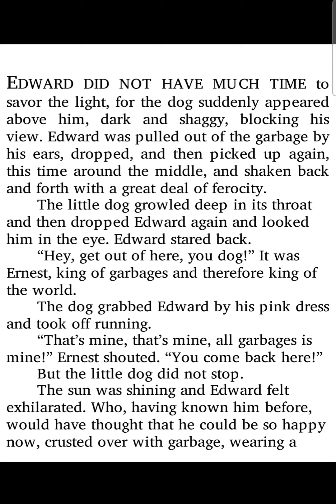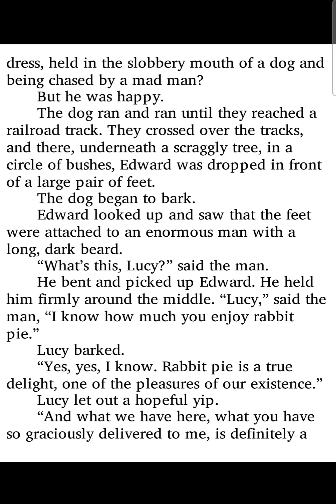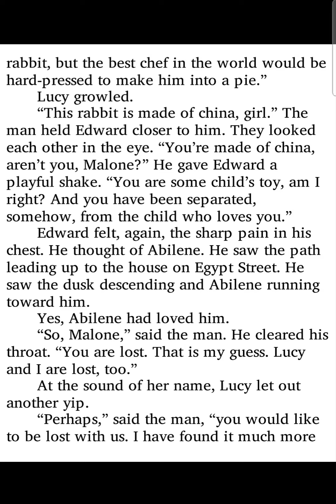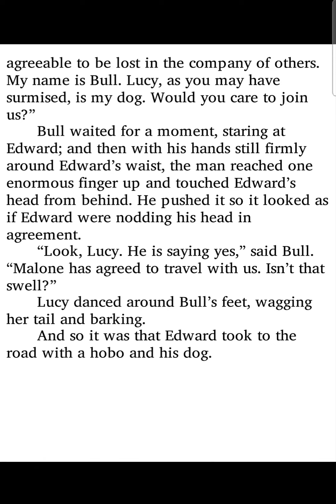The Miraculous Journey of Edward Tulane chap. 12